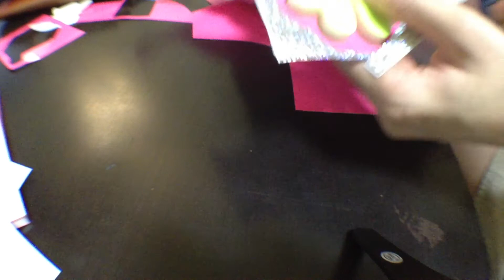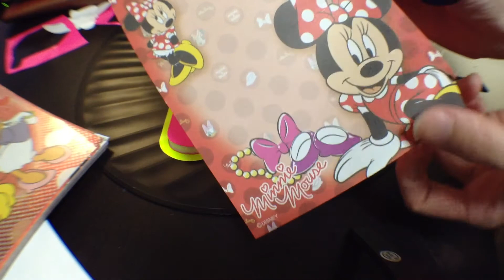【奥さん】【ヨメ】【ジャニーズ】【テゴ】NEWS 手越祐也 テゴの応援うちわ/Support round fan of NEWS Tegoshi Yuya tego 【mucci TV】【様奥】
7月26日に秩父宮ラグビー場で行われたNEWSのライブに行くので
うちわ作成した、様子をまとめたものです。
手越祐也ファンの嫁です。
カメラに物を向けてくるあたりが、なかなかです。ヨメ偉いぞ！！
頑張ったぞ！！
ジャニーズコンサート応援うちわの作り方
質問等コメントに頂けたらヨメに聞いてお答えしますよ♪

mucciTVグッズ、販売再開！
旧デザインは、もう少しお待ちください。

JVC KENWOODスポーツカムADIXXION GC-XA2
iPhone11 Pro Max 6.5インチ SIMフリー 超広角カメラ
 (512GB, ミッドナイトグリーン)
ttps://amzn.to/2WKNPew
FIMI PALM 3軸ジンバルカメラ 4Kビデオカメラ
128°超広角視野 ズーム機能 露出補正
 ハンドヘルドスタビライザー
手ぶれ補正 顔検出&トラック
内蔵Wi-Fi アプリ対応
自撮り 8倍のスローモーション
外部マイク接続可 Real Pocket
ttps://amzn.to/32K5y9N

Gimbal Pro スマホスタビライザー 3軸ジンバル
スマートフォン手持ちジンバル 手ブレ防止
 最大6インチ 200Gスマホ対応 顔＆オブジェクト追跡
12時間ランタイム 低速度撮影
SaiEL ポータブルビデオキャプチャーデバイス
（ゲーム画面録画用）
部屋撮り照明

編集
Apple MacBook Pro
Apple Magic Mouse マジックマウス

音楽・BGM・効果音ご協力

mucciファミリーへのプレゼントはこちらから↓
Amazonのほしい物リストです！↓
また送ってね♪↓